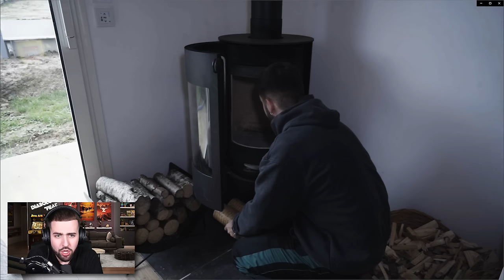J'AI FILMÉ TITAN SPEAKERMAN DANS LA VRAIE VIE… TITAN SPEAKERMAN SKIBIDI TOILET !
Aujourd'hui nouvelle vidéo de Diabolo dans laquelle sa caméra a filmé le Titan Speakerman Skibidi Toilet dans la vraie vie ! La caméra de surveillance a filmé Titan Speakerman dans la vraie vie dans la maison de Diabolo ! Titan Speakerman Skibidi Toilet filmé par une caméra de surveillance dans la nouvelle maison de Diabolo ! Titan Speakerman a été filmé par la caméra de surveillance de Diabolo !

DIABOLO